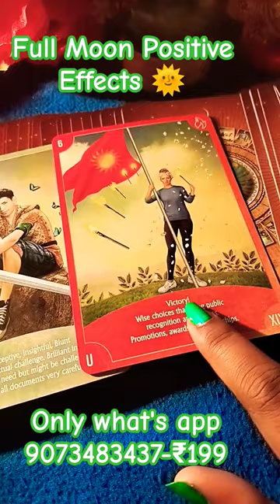January 26, 2024